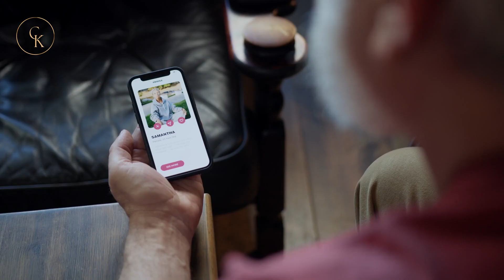56 BLACKPILL Beliefs In 6 MINUTES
56 BLACKPILL Beliefs In 6 MINUTES